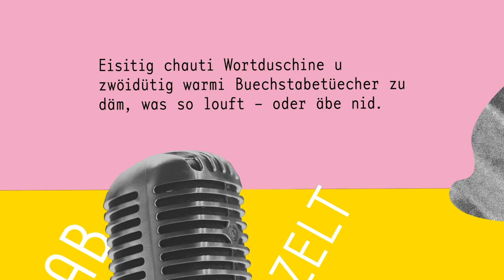Die besten Lockdown-Babynamen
Warum Putin absolut kein Problem mit dem Home Office hat, zu welchen grossartigen Babynamen die Pandemie inspiriert und wer für die Hauptrolle eines Films über Trumps Präsidentschaft geeignet wäre.

@diesermatthiashauser mit seinem satirischen Blick auf aktuelle Ereignisse.